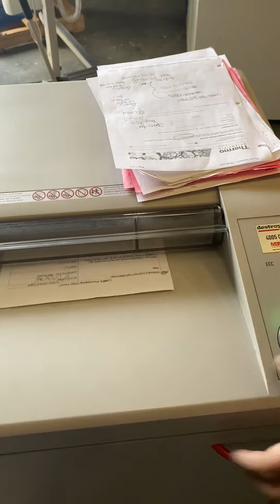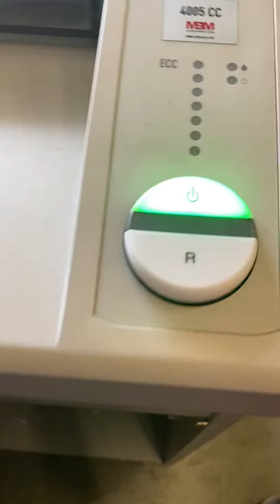BMB DESTROYIT IDEAL 4005CC CROSS CUT PAPER SHREDDER